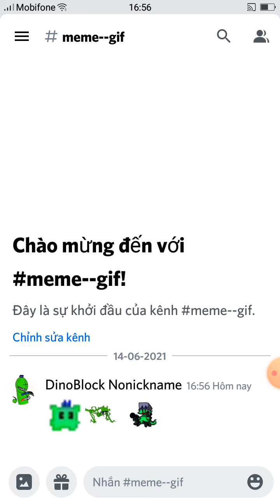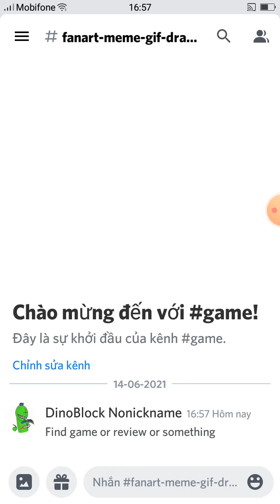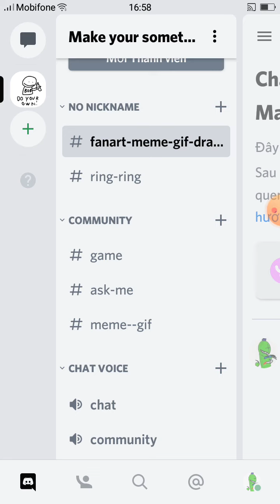JOIN MY ####### DIS CO #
Having fun :)